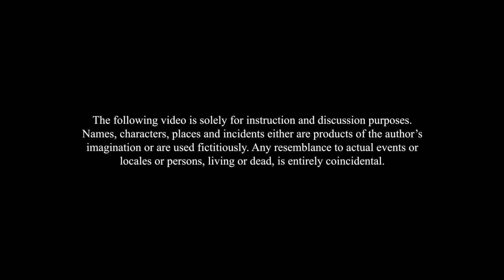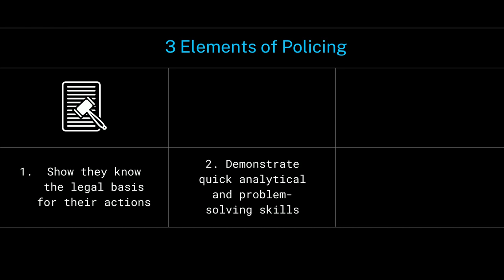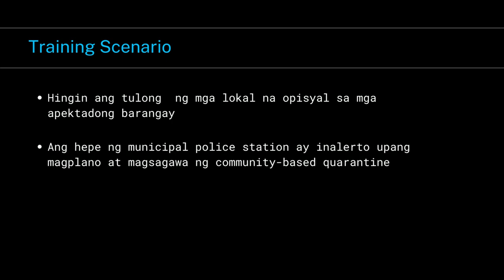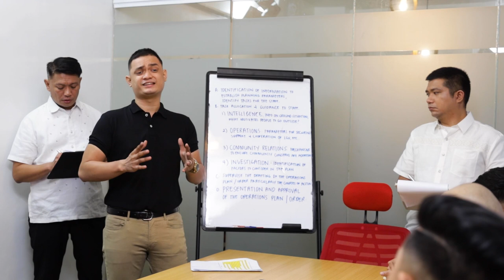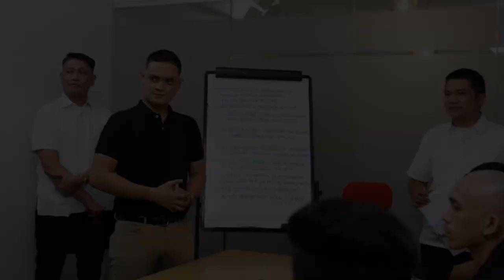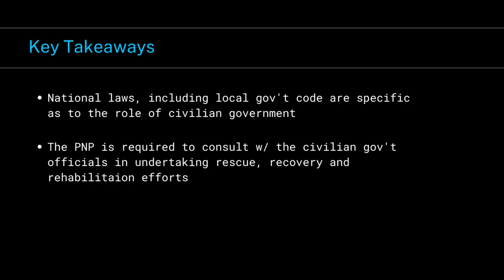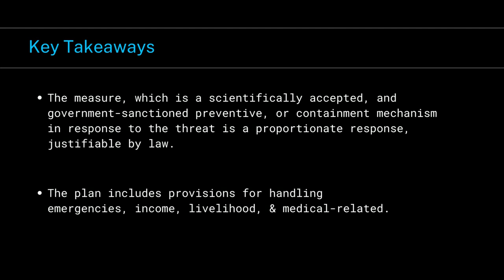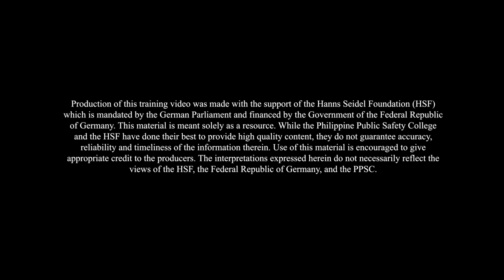Teaching a Practical Case-based Scenario for Police Commissioned Officers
Video 3

Since 2014, the “Philippine Public Safety College (PPSC)” and the HSF  jointly implemented a program to promote training of Philippine National Police  training directors, instructors, and other officers to conduct rights-based, and community-oriented policing training activities, adapting “best practices” observed from police delegation visits and meeting with their counterparts in the Bavarian Police particularly in the use of practical, case-based scenarios in police training Under the partnership, HSF supported the production short videos related to this activity.  The video describes how police instructors conduct training for police commissioned officers using a practical, case-based scenario.  Aside from use in training activities, this video provides general information and may serve as a basis for related discussions among interested parties.